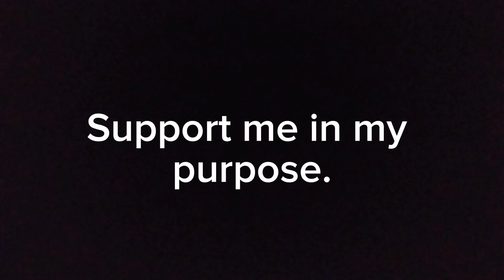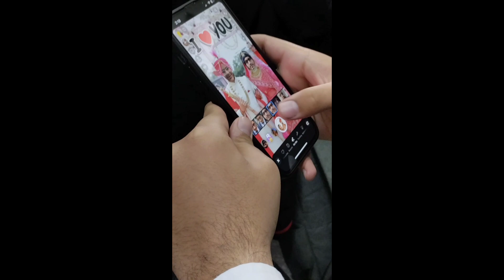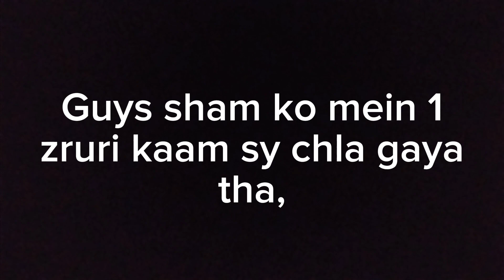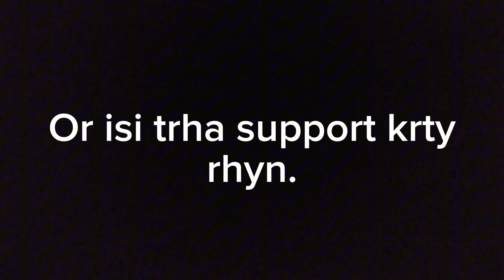Cassette # 2, Some of moments from my life. Stay tuned.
Keep your suggestions in the comment box.
Stay blessed and stay humble.